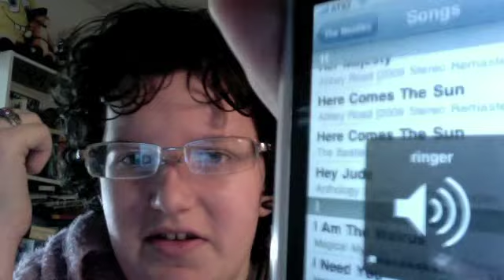Its Thursday..again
I know its short! sorry!